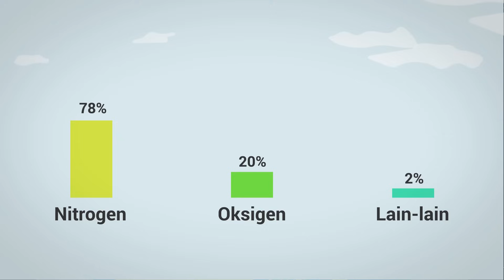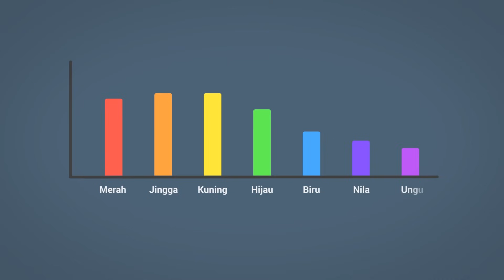Mengapa Langit Berwarna Biru?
Pada hari yang cerah, langit pasti berwarna biru. Pernahkah kita bertanya kenapa bisa begitu? Enjoy the video!